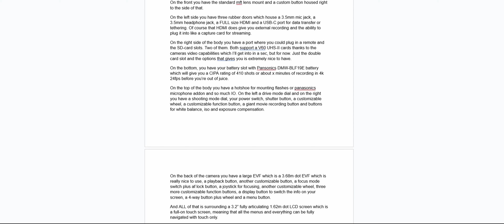I Sold ALL of My Cameras!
It's truly an exciting time. I've had two cameras almost ever since I got my first one. If something breaks...well, I don't even want to think about that.

All of my music is from Uppbeat!
If you want to support me further:

Socials!